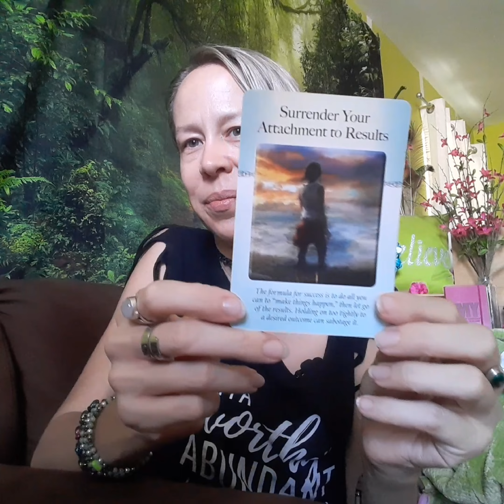Consistency IS Key ~ Reclaiming Power w/Rachelle Ep2 ~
Reclaiming Power with Rachelle
TWO: Reclaiming Power of Consistency

In and through this new series, we'll share in a journey of a renewed commitment to reclaiming our power from all the spaces and places we've given it away, bit by bit.

Each video is theme specific.
This video TWO is: CONSISTENCY

As part of the commitment to my Self, I have been led to stream these videos LIVE on TikTok and Instagram while recording and uploading them here to YouTube to ensure maximum reach, impact and longevity. The schedule brings 11 weeks of almost daily videos. It's a SERIOUS commitment.

So stoked for this, my official return to the core energy and essence of Empowerment Experiences. Rachelle here reclaiming power of the commitment to showing up for you and my Self, in fulfillment of my Soul calling to be of service guiding you into and through reclaiming your power while consistently reclaiming mine.

A whole new me on a whole new level to guide and support a whole new YOU to a whole new level, too. Together, we're continually making our selves WHOLE by reclaiming power from all the places and spaces we ever gave it away. Taking back that which was always ours.

Or rather, realizing that the power is actually in OUR hands already... that it always has been. Because it's always always been INSIDE us.

If you're requiring more focused guidance and support about this subject, a card reading or something entirely different that has you stuck, flustered and frustrated, book a 30 minute session at iamempowered.as.me today. You're sure to feel liberated, assured and, yes, empowered even as the session's barely begun!

♡ ♡ For all the resources, spaces and places I have to serve and support you along your Self Love Empowerment Journey of inner child healing, healing twin flames and so much more,